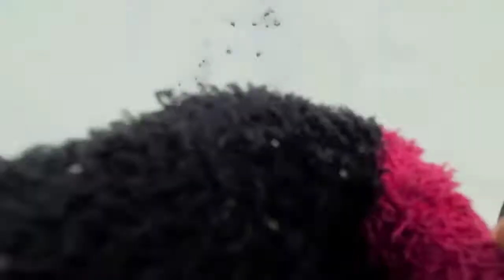Mi Rutina De mañana Para Ir A La Prepa ❄🚍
Holaa Como estan ❄espero que
muy bien 👋🏼

❄hoy les traigo nuevo video Espero que les guste mucho 🧁